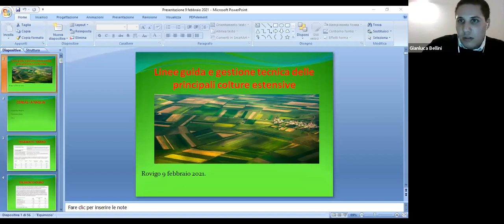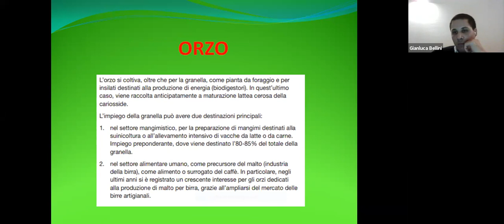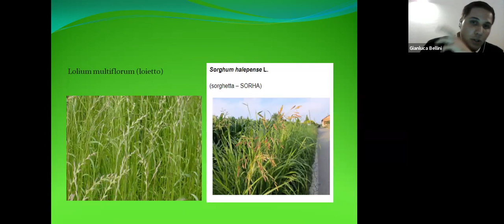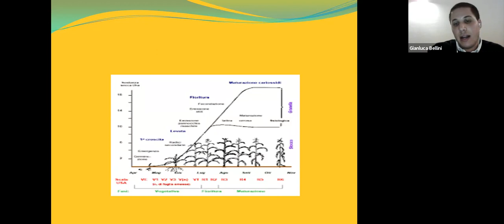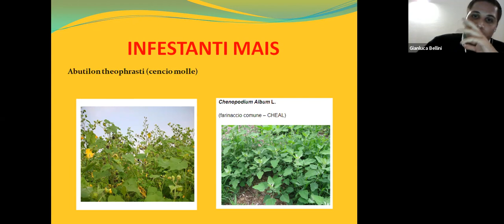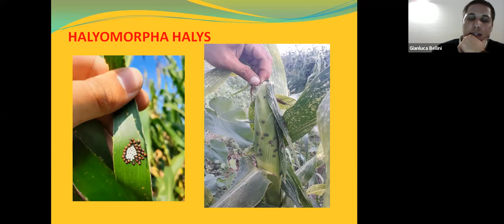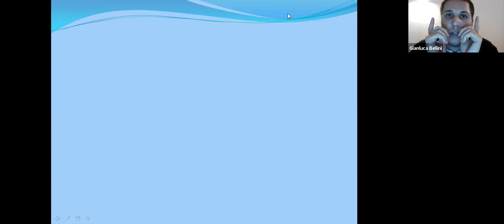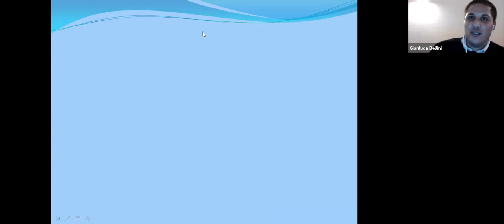Webinar ANGA Rovigo - Linee guida gestione grandi colture cerealicole e industriali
Incontro web del 9 febrbaio 2021 - relatore p.a Gianluca Bellini